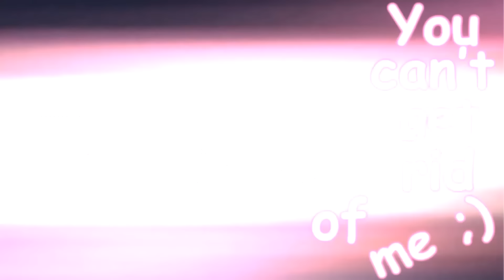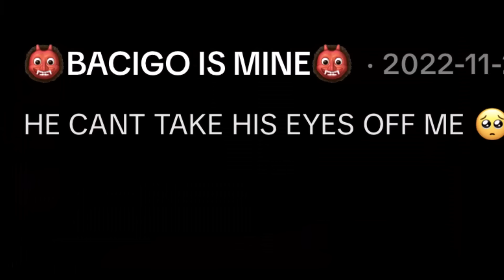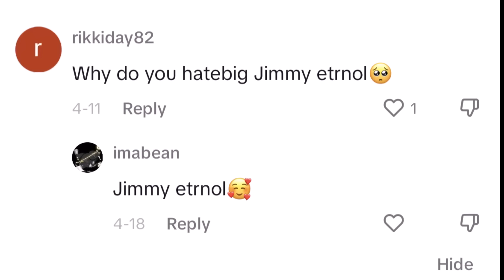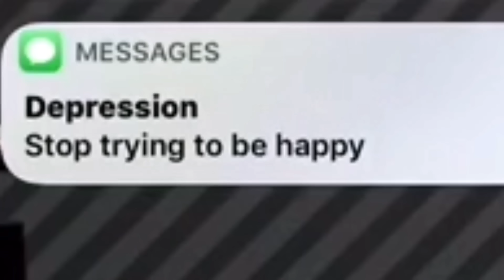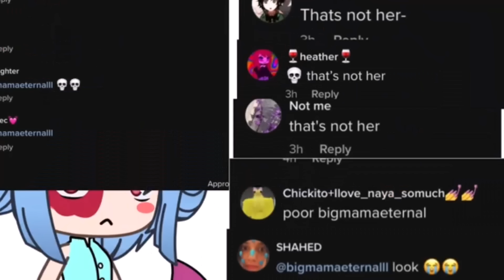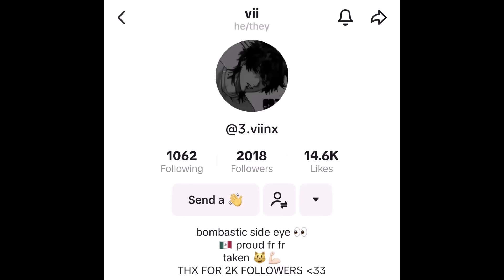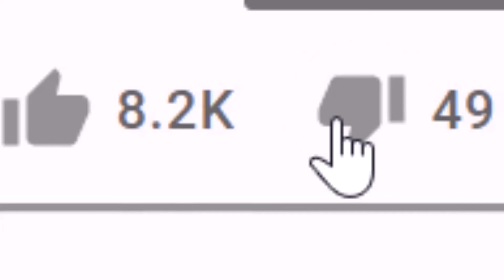Gacha Life Tik Tok CRINGE: THEY SAID I WAS A HEATER!?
Hey guys! What's up? In today's video I decided to take a look at some more cringey Gacha Tiktoks that I got tagged in. This time we found the usual fangirls, A SHRIMP THAT GOT MAD AT ME??, SOME GACHA IDOLS (one with a great song), SOME PEOPLE ACTING LIKE HEAT, and even a person CLAIMING THAT I WAS HEAT??? So yeah uhhh this episode was pretty funny but also extremely weird as usual, umm anyways, ENJOY!